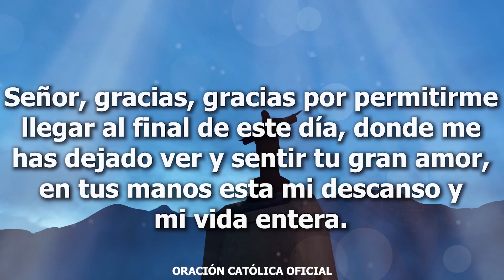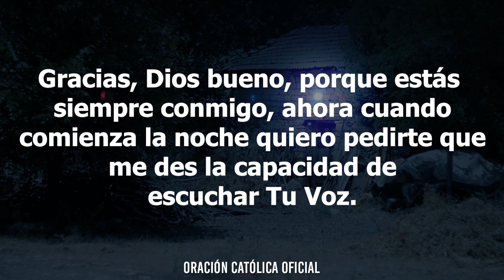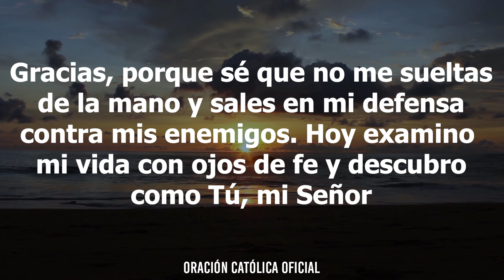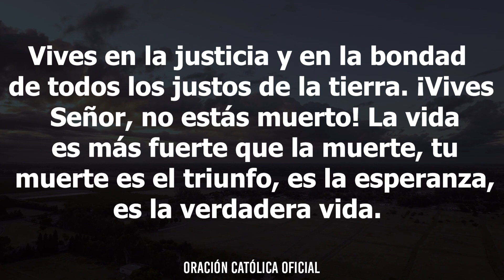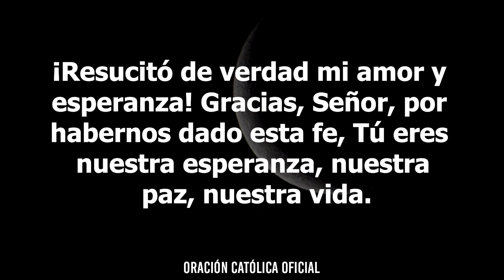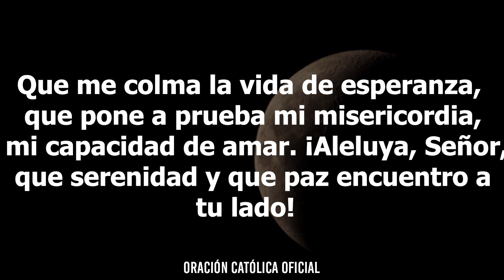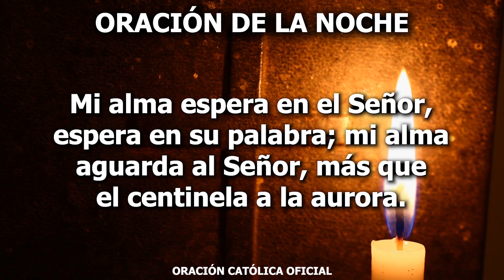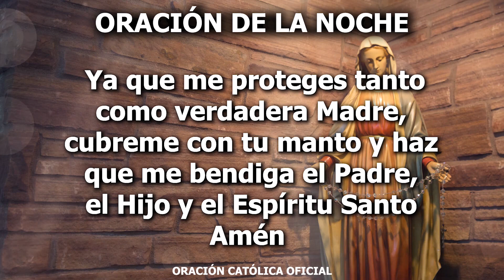Oración de la Noche de hoy Miércoles 05 de Agosto de 2020| Oración Católica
Padre Dios, en este momento te quiero dar gracias por darme vida y sostenerme en ella. Sé que existo porque así Tú lo has querido, tengo claro que eres Tú el que me sostiene en la existencia y el que me permite tener sueños y planes para realizar.